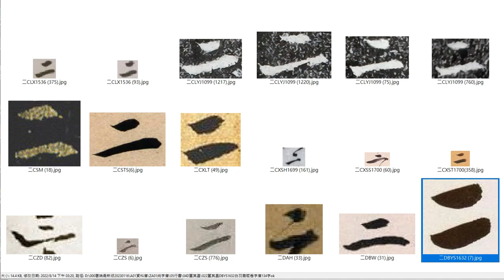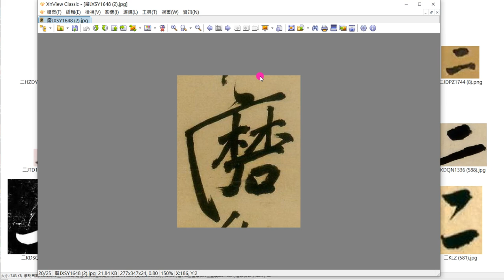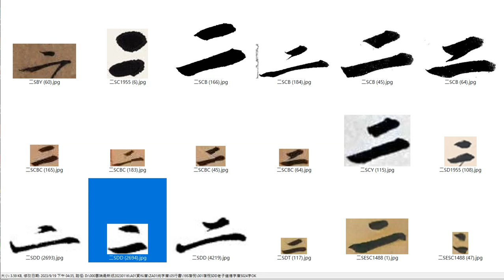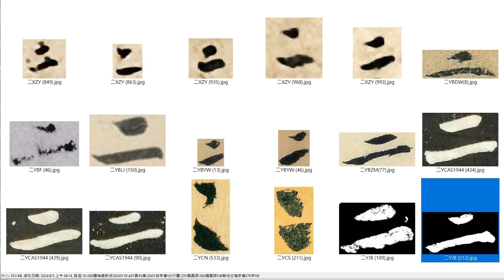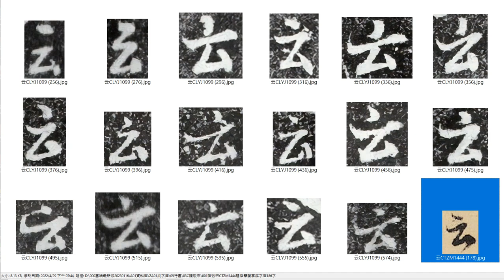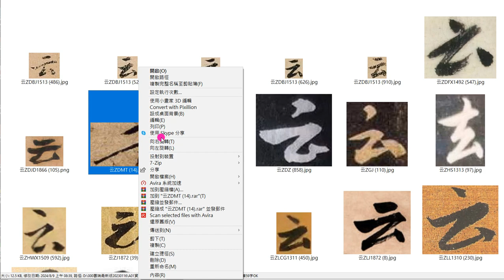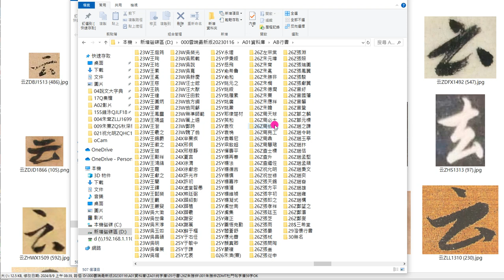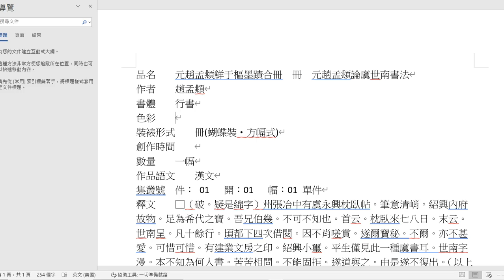字庫校對A0030